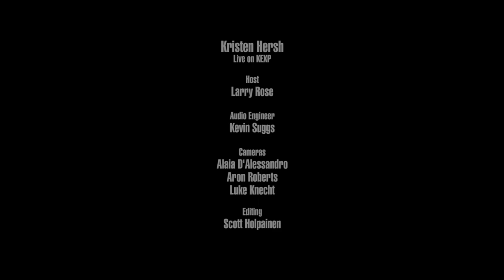Kristin Hersh - Krait (Live on KEXP)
presents Kristin Hersh performing "Krait" live in the KEXP studio. Recorded November 29.

Host: Larry Rose
Audio Engineer: Kevin Suggs
Cameras: Alaia D'Alessandro, Luke Knecht & Aron Roberts
Editor: Scott Holpainen